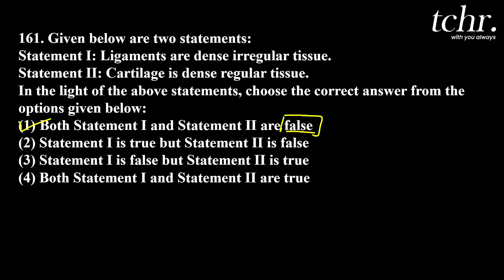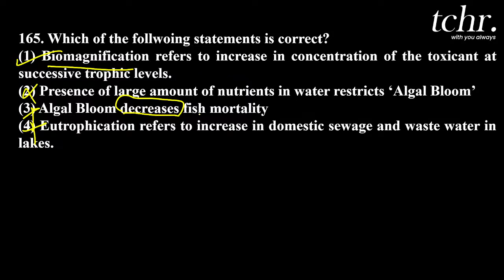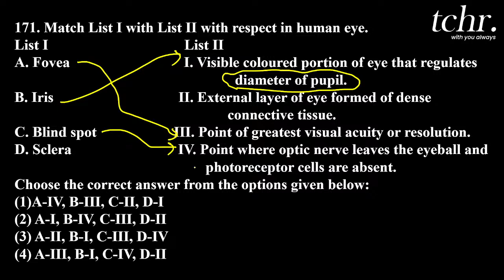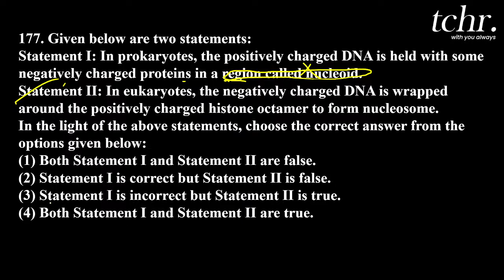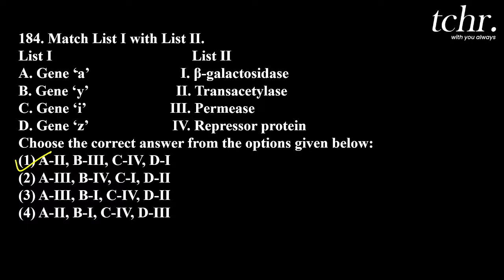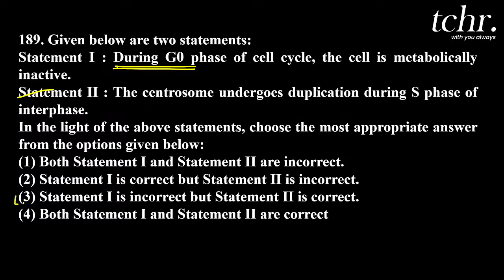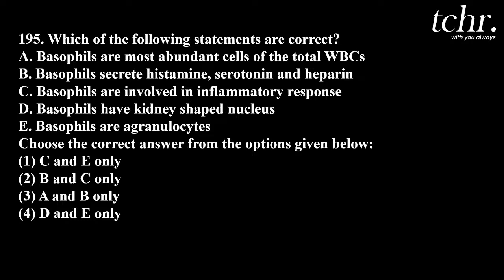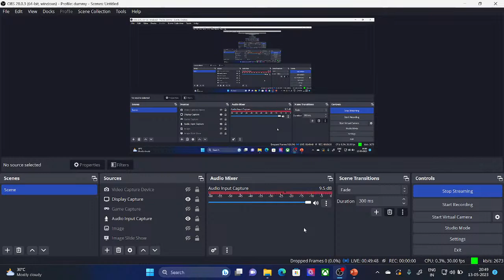NEET | Biology | 2023 Biology Paper Discussion | tchr.app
tchr brings to you the NEET Biology Paper Discussion- Part 3 class  by our Top Educator Niranjan Hegde
Watch Live, Animated,  3D Classes / Concepts Being Taught By Our Expert Educators
Follow us to receive Important Updates on Social Media Platforms

Welcome to tchr , your one-stop destination for quality coaching and education. We are a leading coaching institute in India, providing comprehensive and result-oriented coaching for KCET and NEET exams.

At tchr, we understand the importance of education and the role it plays in shaping a student's future. Our team of experienced and highly qualified lecturers is committed to providing the best coaching to our students to help them excel in their exams.

Our KCET coaching classes are designed to help students gain a strong understanding of the concepts and topics covered in the exam. We provide a comprehensive study plan and material, which covers all the essential topics that are a part of the KCET exam. Our expert faculty ensures that the students have a strong foundation and are well-prepared to face the exam with confidence.

Similarly, our NEET coaching classes are designed to provide students with a comprehensive understanding of the concepts and topics covered in the exam. Our expert faculty has an in-depth knowledge of the syllabus and exam pattern and provides the best coaching to our students. We provide a comprehensive study plan and material, which covers all the essential topics that are a part of the NEET exam.

Let's meet our expert faculty:

Niranjan Hegde Hegde – KCET Lecturer
Niranjan Hegde is a renowned KCET lecturer with over  10 years of experience in teaching. He has  has a deep understanding of the subject. Niranjan  is known for his unique teaching style, which helps students understand complex concepts with ease.

Our expert faculty has helped numerous students achieve their dreams of cracking the KCET and NEET exams. We have a proven track record of success, with many of our students securing top ranks in these exams.

At tchr, we understand that every student is unique, and we provide individual attention to each of our students. We conduct regular mock tests, doubt-clearing sessions, and provide personalized feedback to help students improve their performance.

In addition to our coaching classes, we also provide online coaching for KCET and NEET exams. Our online classes are designed to provide the excellent level of quality coaching. We provide a comprehensive study plan and material, online doubt-clearing sessions, and personalized feedback to help students improve their performance.

In conclusion, TCHR  is the best coaching institute for KCET and NEET exams. Our expert faculty, comprehensive study plan, and personalized attention to each student ensure that our students are well-prepared to face the exams with confidence. Join us today and take the first step towards a bright future.